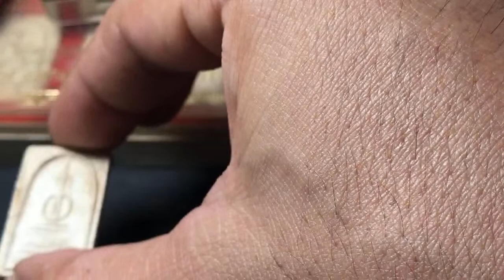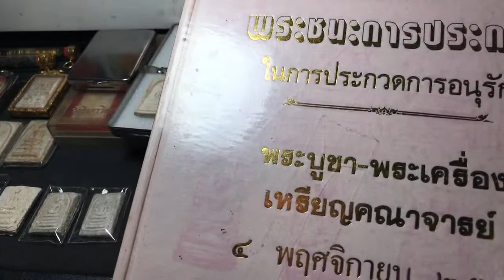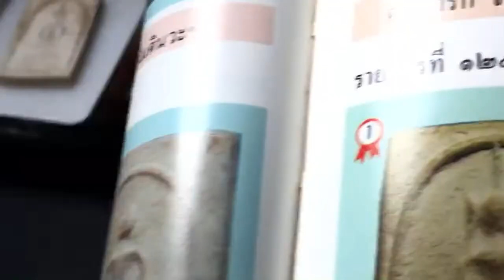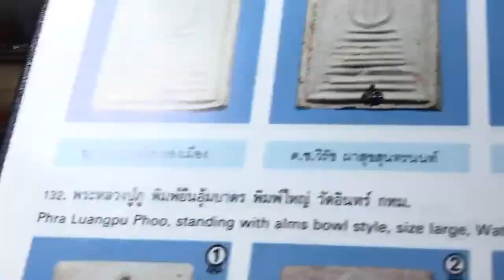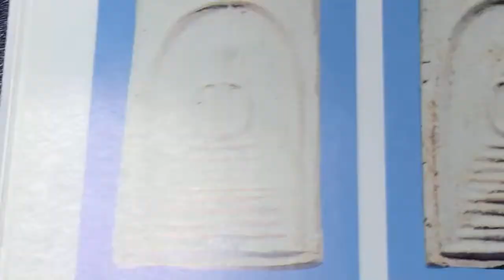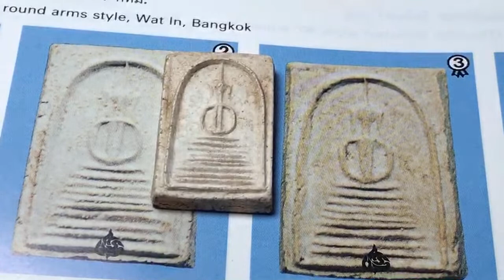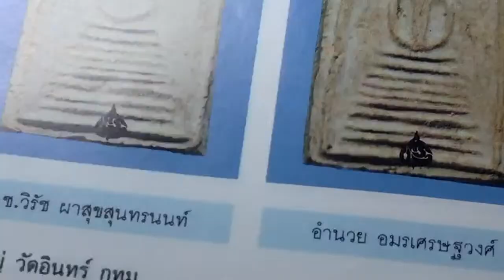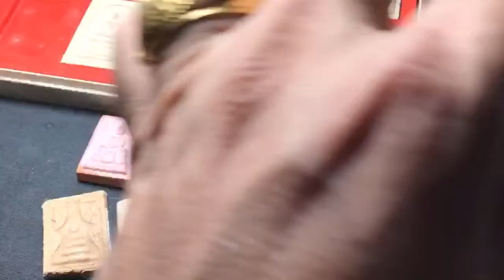วิธีดู พระสมเด็จเนื้อผง หลวงปู่ภู จนฺทเกสโร วัดอินทร์ พิมพ์แปดชั้น แขนกลม (Thai/English Subtitle)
ช่องยูทูป พระเครื่องเมืองชัยนาท Amulet Thailand และ เพจ facebook พระเครื่องเมืองชัยนาท ขอนำเสนอ ตัวอย่างพระหลวงปู่ภู พิมพ์แปดชั้นแขนกลม ก่อน Live วิธีพิจารณาพระสมเด็จหลวงปู่ภู วัดอินทร์ (วัดบางขุนพรหมนอก)  วิธีดูพระแท้ พิมพ์ทรง เนื้อหา วิธีการสร้าง เทียบพระแท้องค์จริง และดูพระชนะงานประกวด อันดับ 1 อันดับ 2 อันดับ 3 และ อันดับ 4 ตั้งแต่งานประกวดใหญ่ งานพระราชทานโล่รางวัล ปี พ.ศ.2533 ถึง 2537 วางคู่กับพระองค์จริง ดูตำหนิพิมพ์ทรงชัดๆ พร้อมคำอธิบายที่พระเก๊ไม่มีทางทำเลียนแบบได้เลย ขอบคุณมากครับ ✨❤️